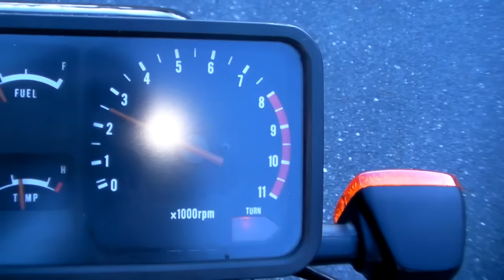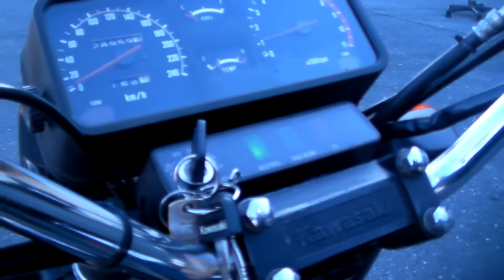KAWASAKI Z1300 FCR33 1512200192 k